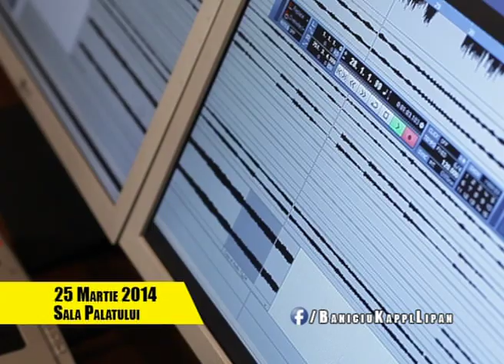Promo concert "Baniciu, Kappl si Lipan prezintă PASĂREA ROCK"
25 MARTIE 2014, București, Sala Palatului, ora 19:00.